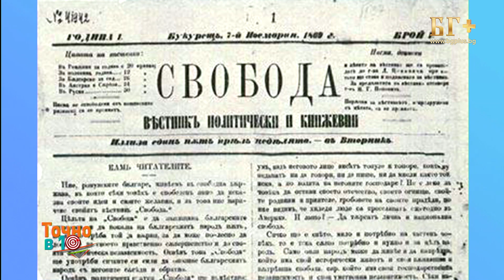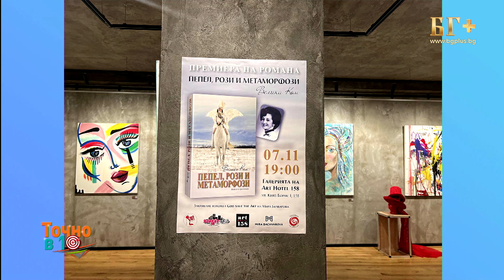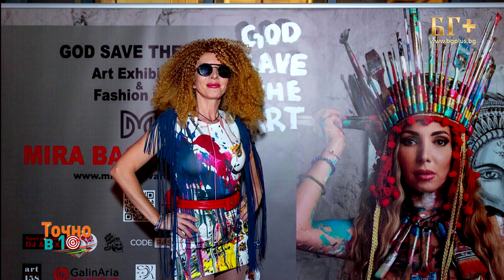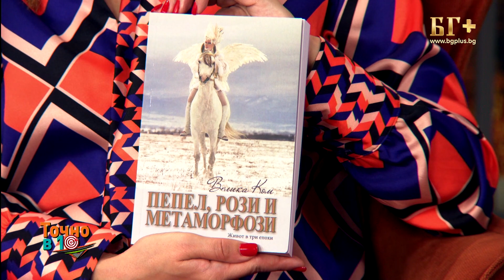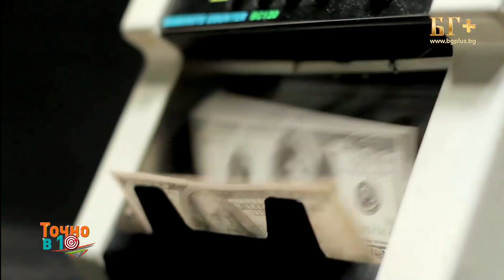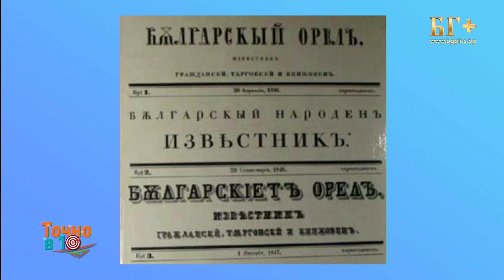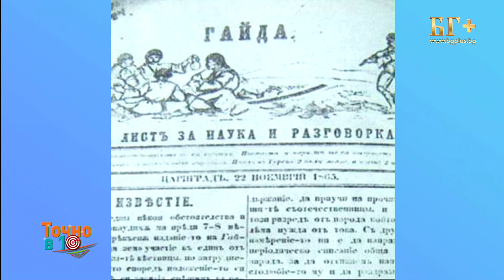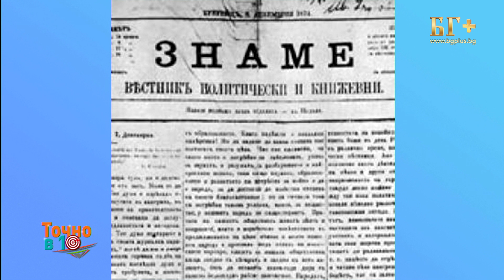ТОЧНО В 10 - еп.32 - със Стефан Николов (07.11.2023)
Гости в предаването - Велика Ком и Мира Бъчварова

Гледайте ни всяка сутрин точно в 10:00 ч.